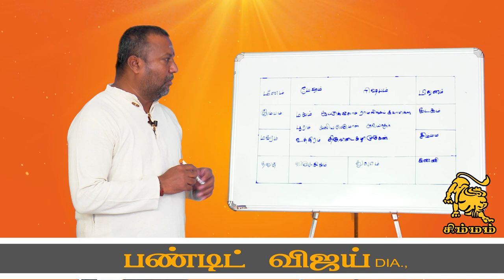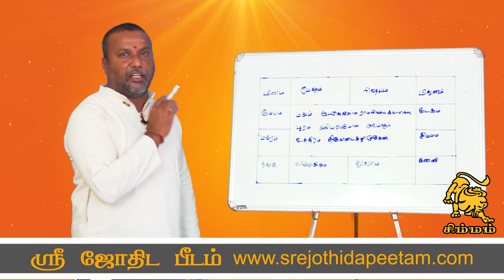sani peyarchi parigaram 2020-2023 tamil | Sani peyarchi 2020 simam | சனி பெயர்ச்சி பரிகாரம் சிம்மம்